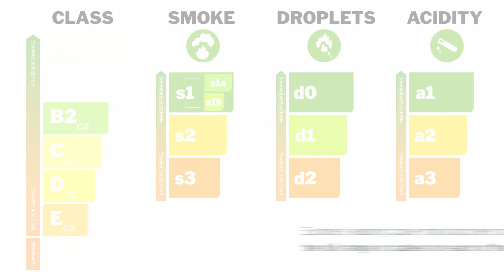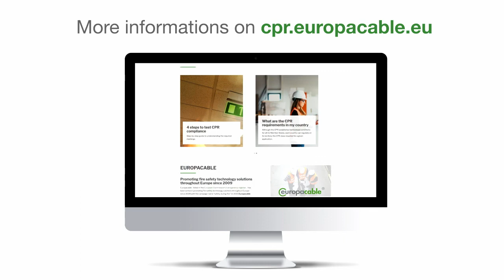Save Lives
A very informative and well-executed video around CPR from Europacable.